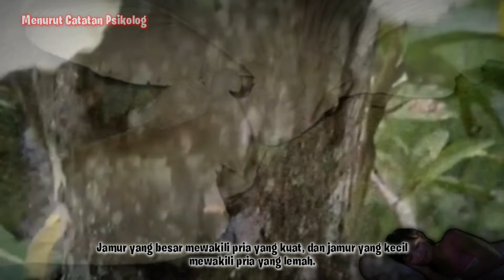MIMPI MELIHAT JAMUR (Menurut Tafsir Kitab Al ahlam, Primbon Jawa & Psikolog)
Ibnu Sirin menyebutkan bahwa bermimpi sedang memakan jamur menandakan akan panjang umur, sembuh dari penyakit, pernikahan untuk orang yang belum menikah, pengetahuan, bimbingan, uang, dan pekerjaan.

Wanita yang bermimpi melihat jamur menandakan bahwa ia melihat seorang pria. Jamur yang besar mewakili pria yang kuat, dan jamur yang kecil mewakili pria yang lemah.